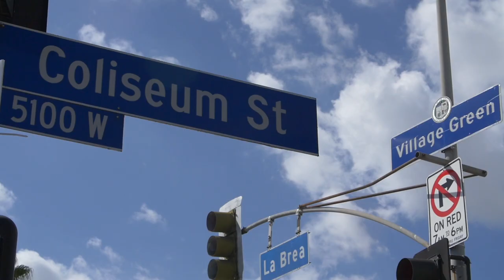AIDS Walk Los Angeles - APLA Health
Quest Diagnostics is proud to sponsor AIDS Walk Los Angeles and support local heroes in Southern California, advocating for those affected by HIV/AIDS. See how APLA Health is making a difference in the community.